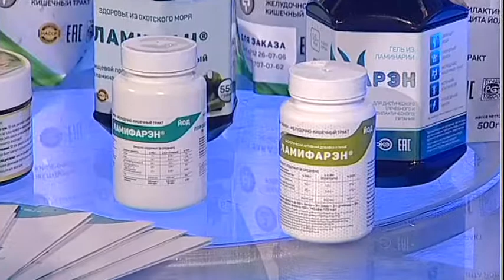Продукты из ламинарии. Школа здоровья. GuberniaTV